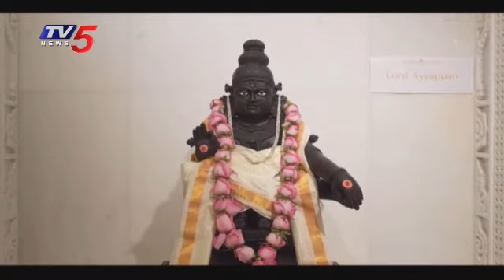Grand Inauguration Ceremony Of Hindu Temple In Dubai | UAE | TV5 News Digital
దుబాయ్ లో ఘనంగా 'హిందూ దేవాలయం' ప్రారంభం...
--ఎక్స్క్లూజివ్ కవరేజ్ TV5 గల్ప్ టీం...